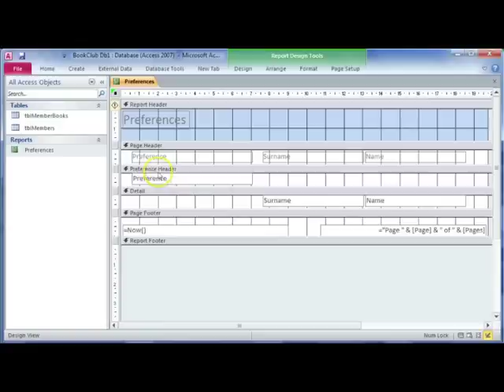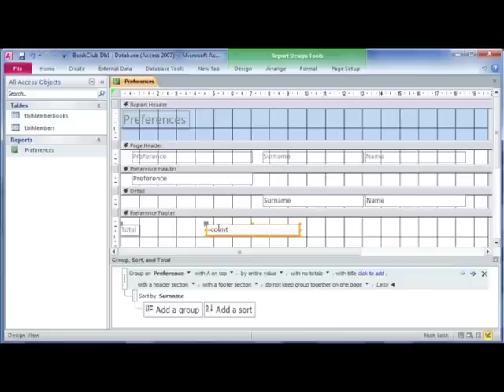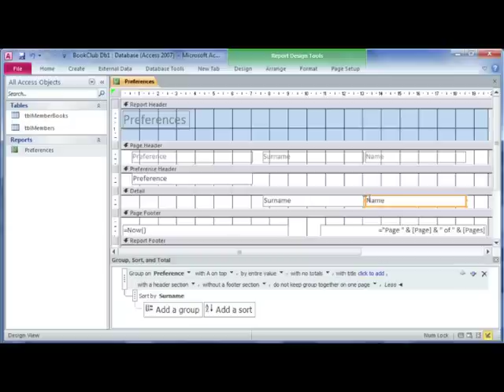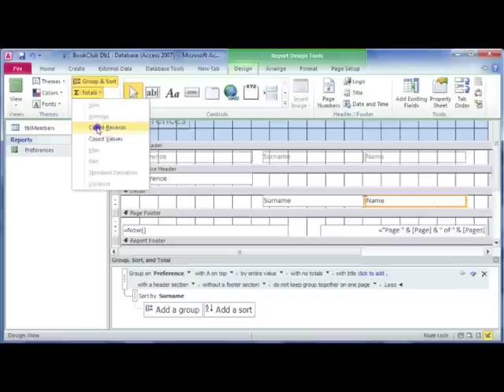04 Calculations in Groups